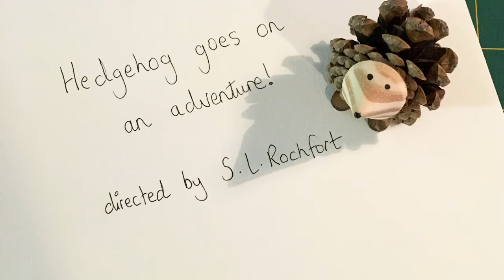Hedgehog goes on an adventure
Bored with his life on a shelf Hedgehog goes for an explore around the bookshelf!

My first Stop Motion Animation
Explore Animation - Task 2 - Stop Motion task